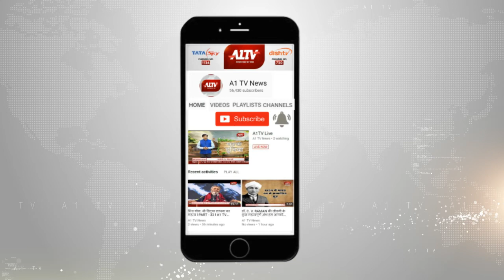कोटा : भारतीय किसान संघ ने उठाई आवाज, संभागीय आयुक्त को सौंपा ज्ञापन | गांव की दुनिया